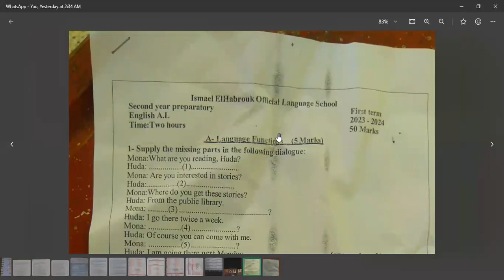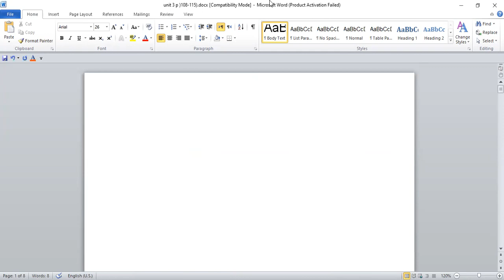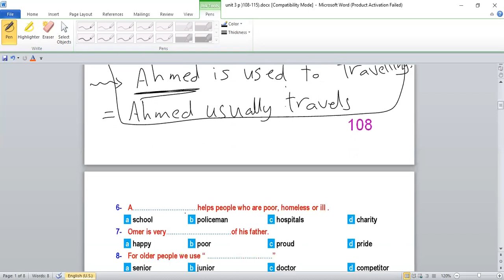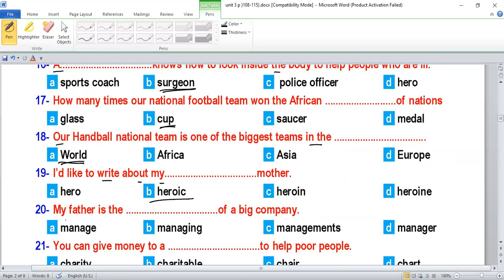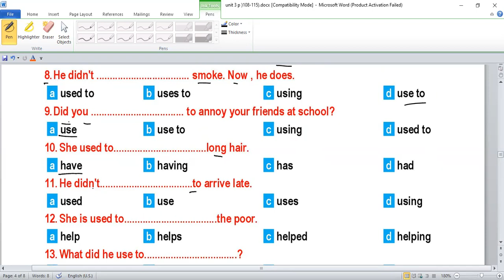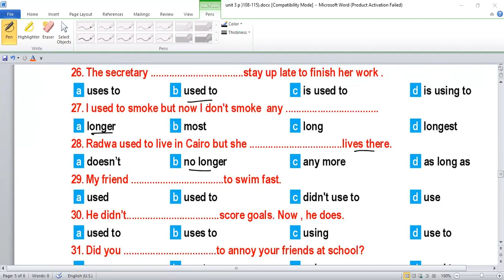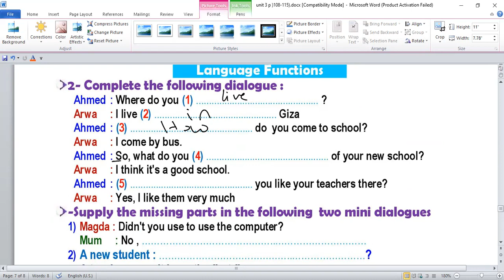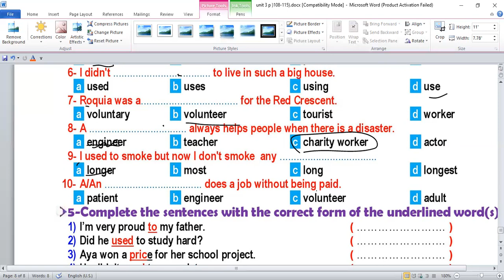M2 final revision opportunities first term .